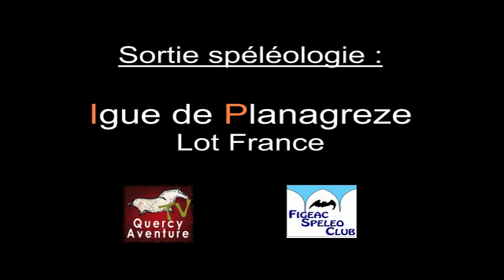Grottes et Gouffres du Querc - Igue de Planagreze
Exploration spéléologique à l'Igue de Planagreze. Avec la participation du Figeac Spéléo Club. Un film de Jean-Luc Guinot